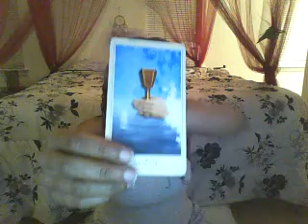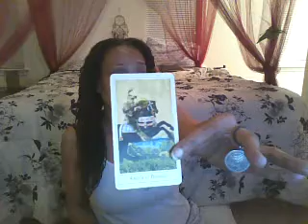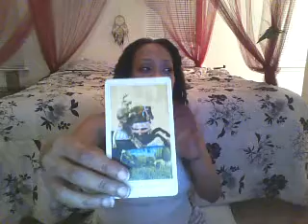♍ Virgo General Love 💌 Forecast March 2017 ♍